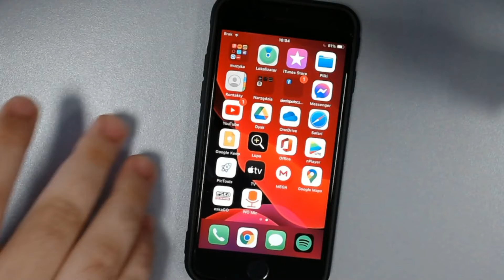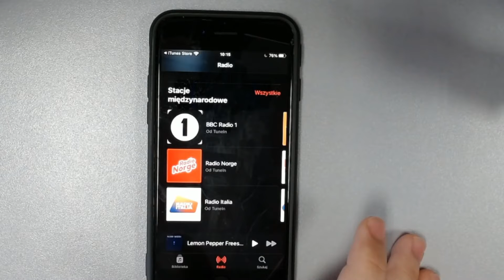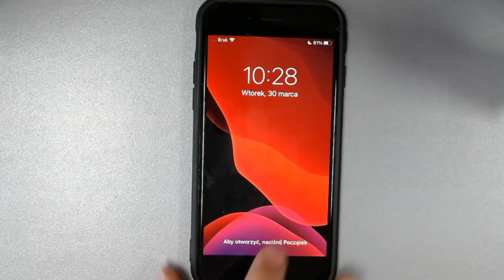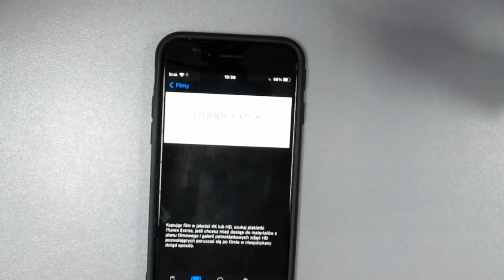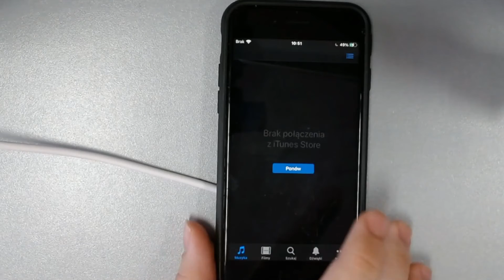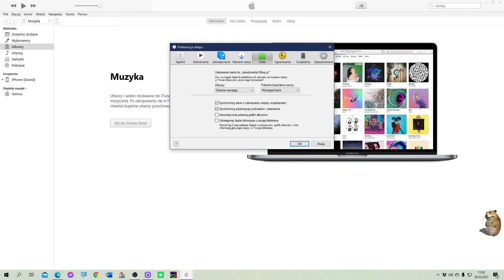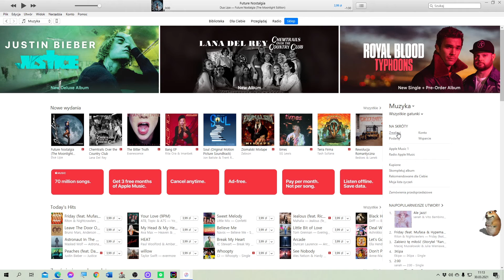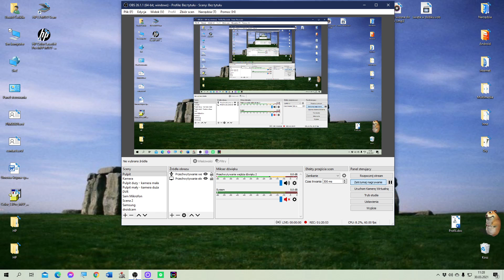iTunes Store, czyli sklep muzyczno-filmowy od Apple Jak korzystać na iPhonie i komputerze PORADNIK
00:00 Wstęp
04:00 Muzyka
25:29 Filmy
40:01 Dźwięki, dzwonki i pozostałe funkcje aplikacji na iOS
52:15 iTunes Store na komputerze PC z systemem Windows

W tym filmiku chciałbym Wam zaprezentować iTunes Store. Jest to sklep muzyczny i filmowy od firmy Apple. Oferuje on w swoich zasobach wszelkiego rodzaju albumy muzyczne z gatunków m.in.:
- Muzyka alternatywna;
- Jazz;
- Pop;
- R&B;
- Rock;
- Muzyka filmowa;
- Muzyka świata;
- Muzyka elektroniczna;
- Rap;
- Hip-hop;
- Soul;
- Metal;
- Dance.

Poza tym sklep iTunes Store oferuje dużą bazę filmów do wypożyczenia lub kupienia z gatunków:
- Thriller;
- Film akcji;
- Filmy familijne;
- Horrory;
- Western;
- Niezależne;
- Muzyczne;
- Sci-FI;
- Fantasy.

Kolejną ciekawą rzeczą dostępną w iTunes Store są dzwonki na iPhone'a. Można nabyć je w następujących gatunkach:
- Rock;
- Elektro;
- Pop;
- R&B;
- Soul;
- Klasyka;
- Jazz;
- Dance
...i inne.

W późniejszej części filmu pokazuję, jak korzystać z iTunes Store na komputerze z systemem Windows. Do tego potrzebny jest program iTunes. Wyjaśniam jak go skonfigurować i demonstruję działanie iTunes Store w wersji komputerowej.

Linki do artykułów od Apple'a dot. iTunes Store na iOS:

Uzyskiwanie muzyki, filmów i programów TV w iTunes Store na iPhonie

Zarządzanie rzeczami kupionymi w iTunes Store i ustawieniami iTunes Store na iPhonie

Konfigurowanie i wyświetlanie konta iTunes Store na komputerze PC

Kupowanie lub pobieranie rzeczy z iTunes Store na komputerze PC

Używanie karty upominkowej Apple w iTunes na komputerze PC

Zamawianie rzeczy w iTunes Store na komputerze PC w przedsprzedaży

Pobieranie wcześniejszych zakupów z iTunes Store na komputerze PC

Udostępnianie zakupów z iTunes Store na komputerze PC przy użyciu Chmury rodzinnej

Ograniczanie dostępu do treści dla dorosłych na komputerze PC

Autoryzowanie komputera PC do odtwarzania rzeczy kupionych w iTunes

Jeśli występują problemy podczas korzystania z iTunes Store na komputerze PC

W razie jakichś pytań, to pisz w komentarzu. Z góry dzięki :)